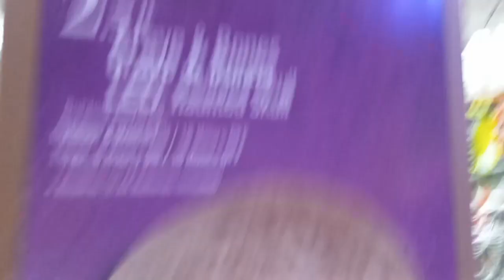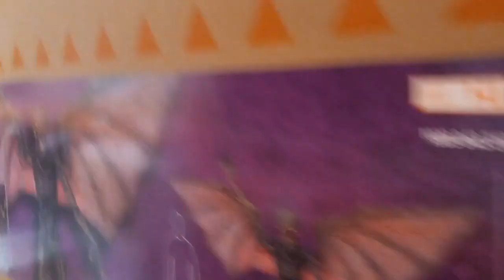🎃Home Depot Walk Through 2023👻 (Madison Hights location) FT:@j.a.haunts8819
Hello, Terror on Tamarack Fans. today we are in Maddison Hight's Michigan Home depot location and they had a lot of stuff waiting for us. come check it out with us.

🧟‍♂️What's Your Theme? It is a Cemetery 💀🕷